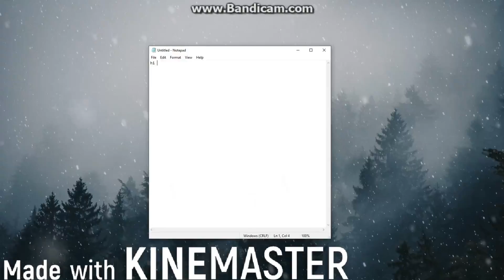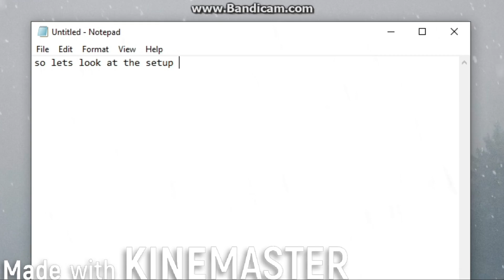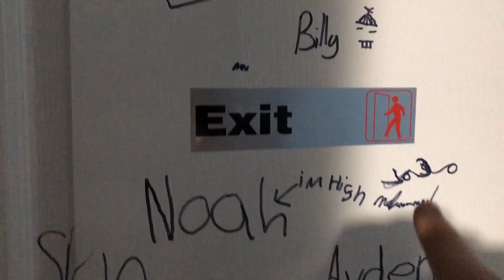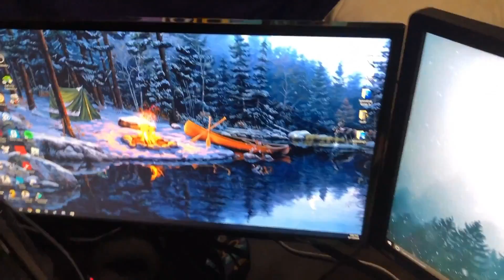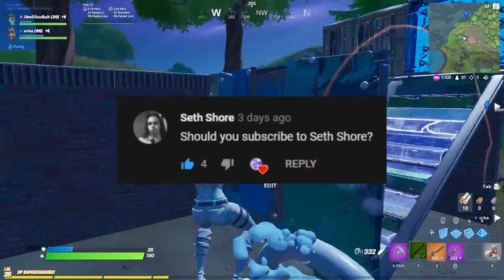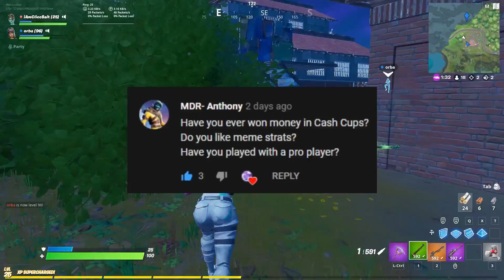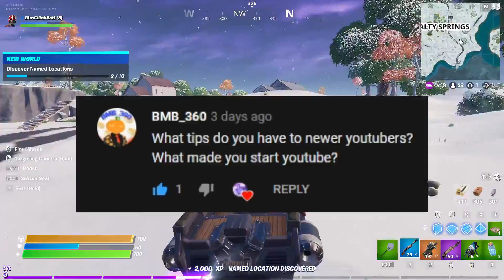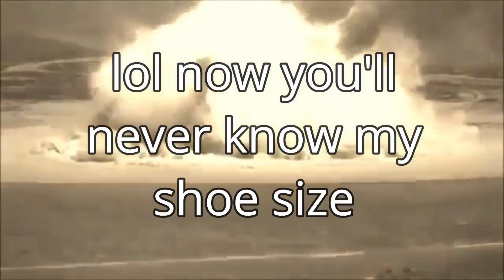10,000 SUBS SETUP Tour + Q&A!! (Fortnite)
In this video I did a setup tour along with a Q&A. I can't thank you guys enough :)

Use code "cliickbait" in the Fortnite item shop to support me :)